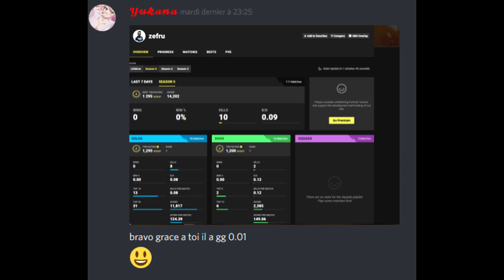8.00 K/D VS 0.08 K/D - Fortnite Battle Royale FR | Random Twitch moments #1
📝 Map Guerre de zones avec Respawn! 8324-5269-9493
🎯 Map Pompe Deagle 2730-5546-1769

Si mes vidéos te plaisent, tu peux me suivre et me soutenir en t'abonnant ! 😊